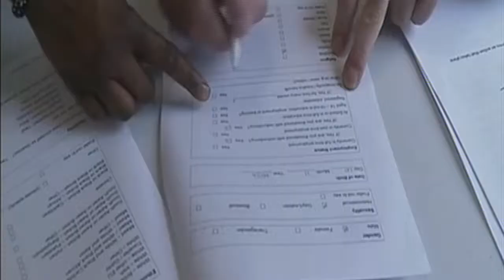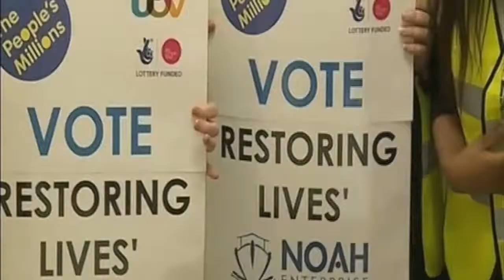NOAH Peoples Millions Entry Video and Win